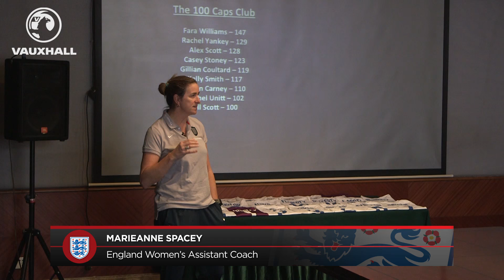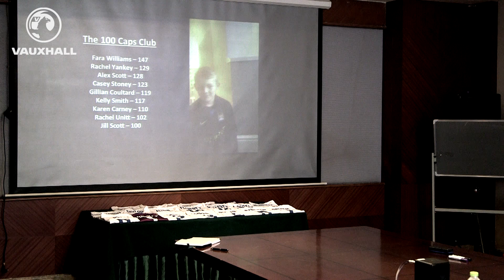England Women tour China (Part 3/3) | Inside Access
FATV access all areas on the Lionesses’ tour of China. In part 3 (the final of the 3 part series) we go inside the meeting room as Jill Scott collects her 100th cap and captain Steph Houghton receives treatment as she looked towards the England Women's game against Australia.

Players involved:  Karen Bardsley (Manchester City), Mary Earps (Bristol Academy), Rachael Laws (Sunderland) Hannah Blundell (Chelsea), Lucy Bronze (Manchester City), Gilly Flaherty (Chelsea), Steph Houghton (Manchester City), Claire Rafferty (Chelsea), Alex Scott (Arsenal), Demi Stokes (Manchester City) Isobel Christiansen (Manchester City), Laura Coombs (Chelsea), Jo Potter (Birmingham City), Jill Scott (Manchester City), Drew Spence (Chelsea) Eniola Aluko (Chelsea), Gemma Davison (Chelsea), Fran Kirby (Chelsea), Beth Mead (Sunderland), Lianne Sanderson (Portland Thorns), Jodie Taylor (Portland Thorns).